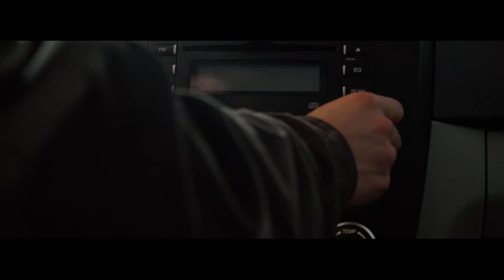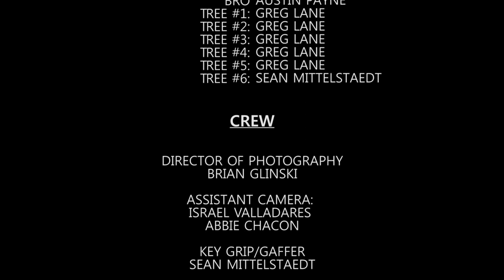Night of the Living Trees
Don't go out during the blood moon...

Official Bleedingham 2017 selection